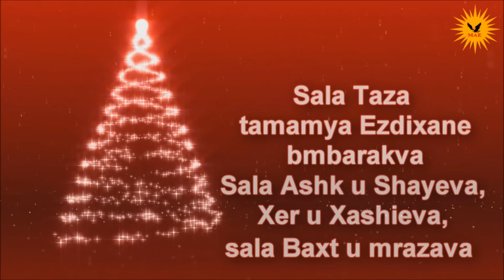Sala 2017 ya Mlate Ezdi alie Qoma MAE Bmbarak Pirozva.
Salaki Ashk u Shaye va, Xer u Xashieva, che nete dle wa y'e kanjie hana, bra sala 2017 da bena seri, aw kul u dard bra tavi sala 2016 darbazva.

Ezdixana ma azad ve, adlayi ve , Shen u ava ve.